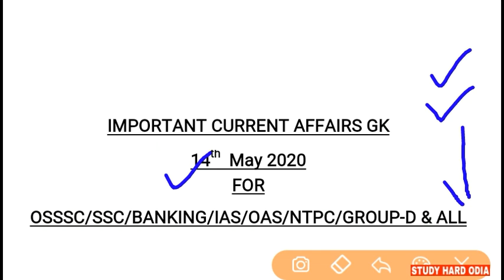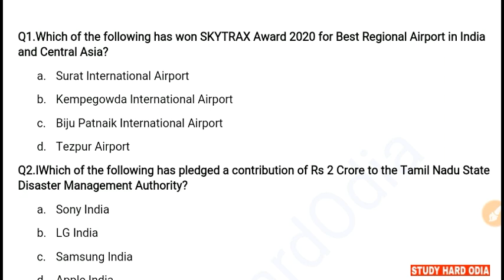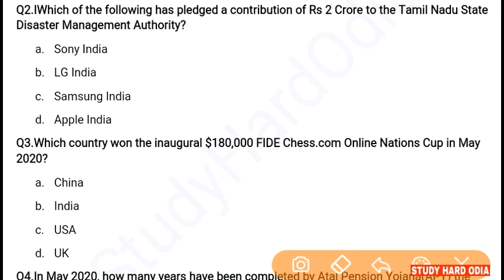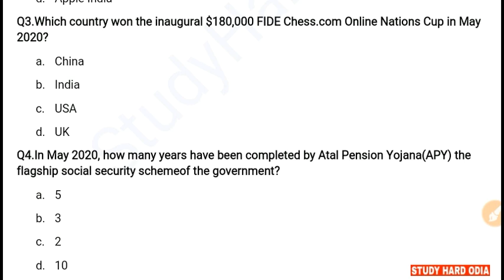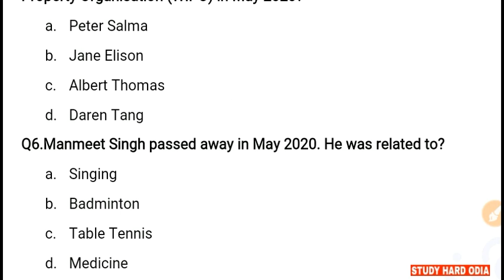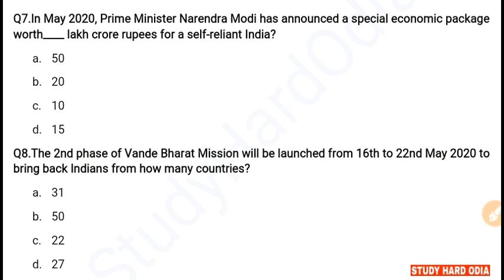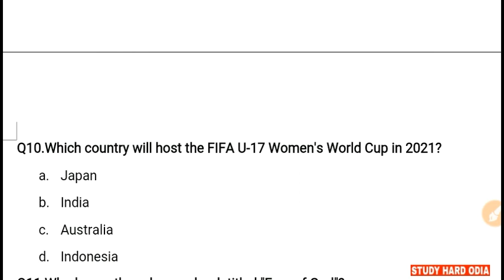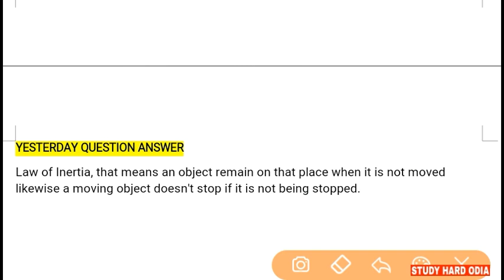14 May 2020 Current Affairs | Current Affairs in Odia/English for SSC RAILWAY BANKING IAS OAS & ALL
14th May 2020 Current Affairs.